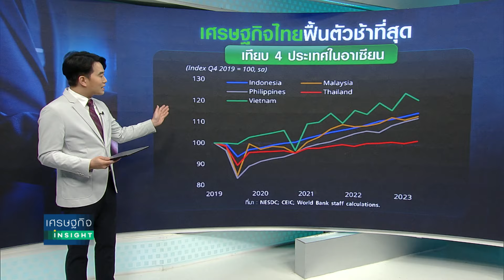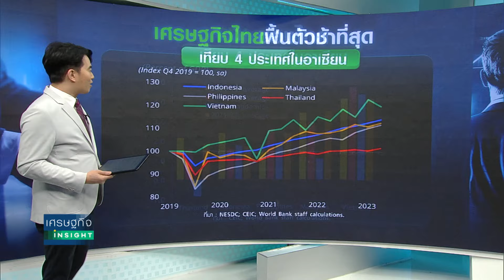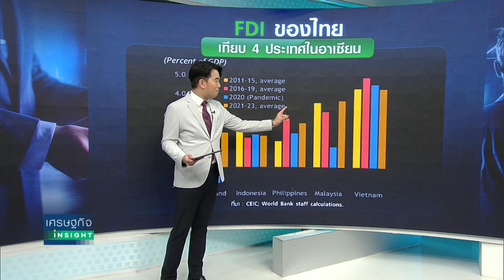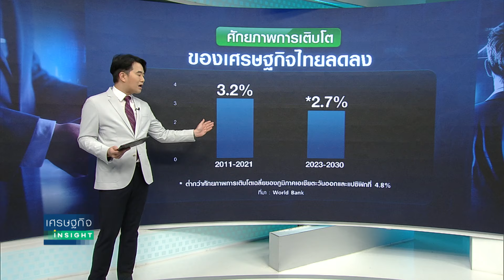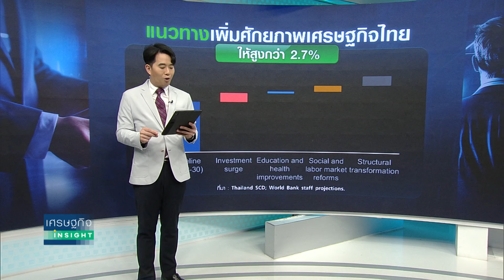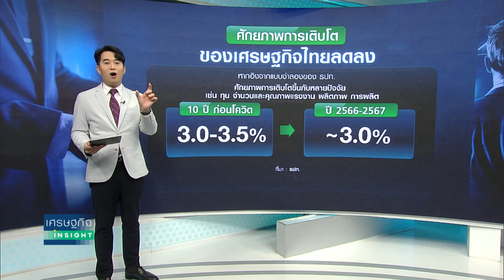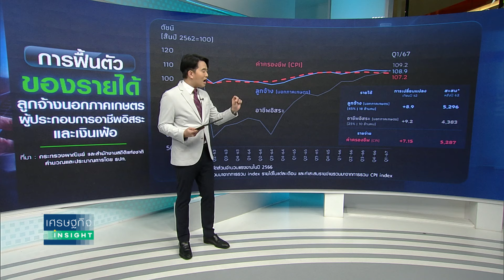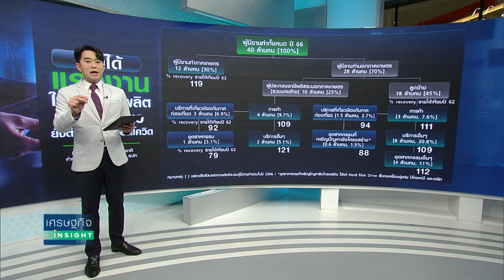ศก.ไทยโตต่ำ กระทบรายได้ฟื้นไม่เต็มที่ | เศรษฐกิจInsight 9ก.ค.67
ธนาคารโลก - ธปท. เผยศักยภาพการเติบโตของเศรษฐกิจไทยต่ำลง ขณะที่ GDP ไทยแม้จะฟื้นตัวต่อเนื่อง แต่ฟื้นช้าและโตต่ำกว่าภูมิภาค กดดันรายได้ประชาชนบางกลุ่มฟื้นตัวไม่เต็มที่  โดยเฉพาะแรงงานนอกภาคเกษตรที่ประกอบอาชีพอิสระ เดือนร้อนมากที่สุด แต่จะมากน้อยแค่ไหน  และศักยภาพของเศรษฐกิจไทยลดลงอยู่ที่เท่าไร